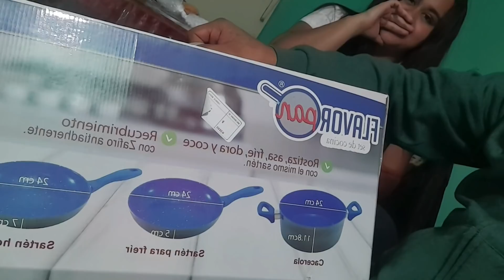Abuela saca adelante a sus 4 nietos, la mamá está recluida en un anexo!!!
Les explico seguimos entregando las despensas que faltaban de nuestra amiga Vero,entregamos una a doña Belén que tiene que sacar adelante ella y su esposo a sus 4 nietos ya que su mamá está anexada y el papá no se sabe nada de el!!!

Facebook:Jorge Lukas dando click en el enlace